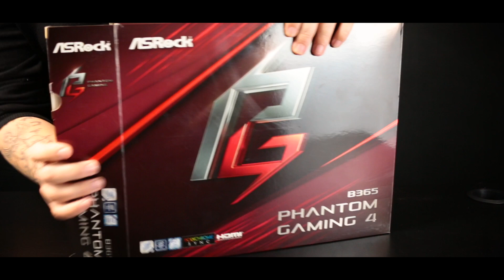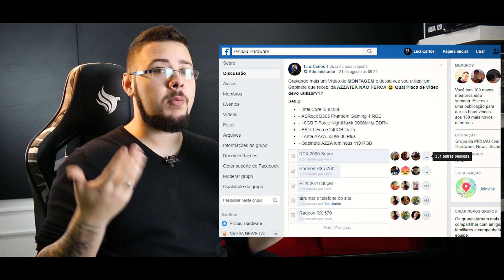MONTEI UM PC GAMER INCRÍVEL COM O NOVO PICHAU GAMING GADIT X 😍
Montagem PC Gamer com o NOVO Pichau Gaming GADIT X

Quer saber como montar essa maquina máquina? Corra vídeo e aperte o play!!!

» 📸 SIGA A PICHAU no Instagram: @Pichauoficial